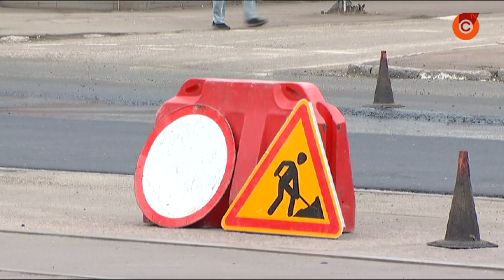В Мариуполе продолжают создавать новые рабочие места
В этом году по программе "Опрятное город" на коммунальные предприятия устроили почти 200 человек, которые из-за карантина остались без работы. В частности, в "Мариупольавтодоре" бригады уже занимаются ремонтом тротуаров.